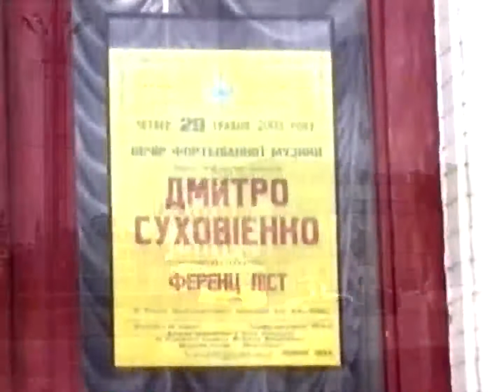Dmytro Sukhovienko - n. 1 "Preludio" Transcendental Etude LISZT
Live at Philharmonic Hall on May 29, 2003 Kyiv, Ukraine
12 Études d'exécution transcendante